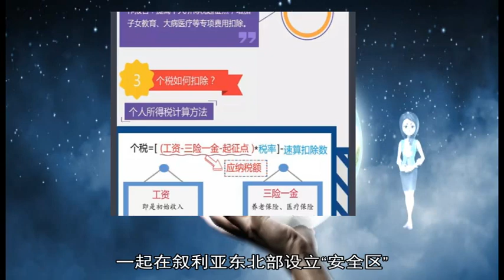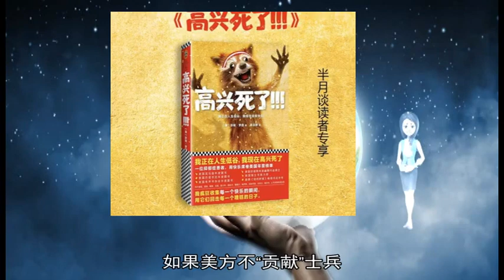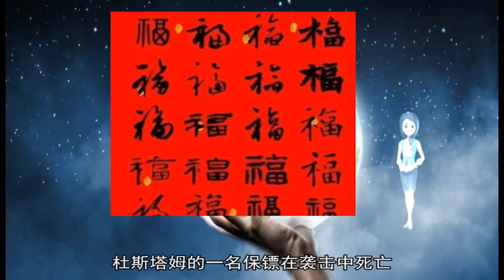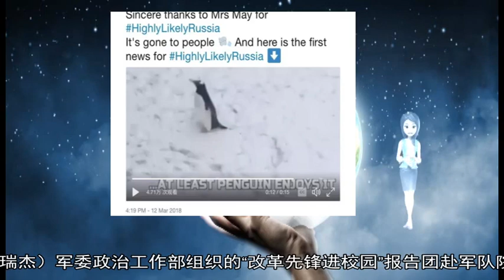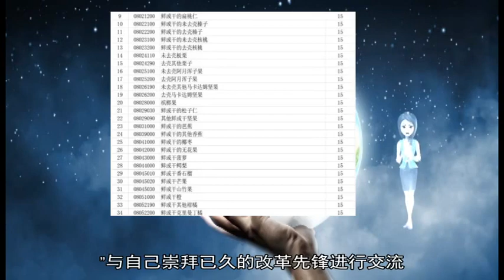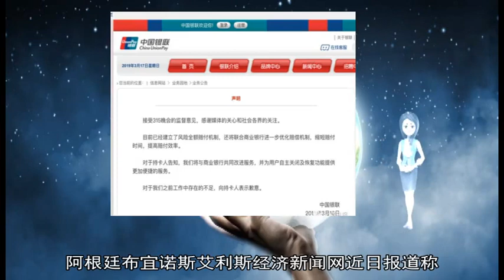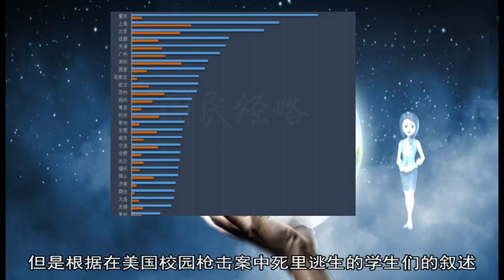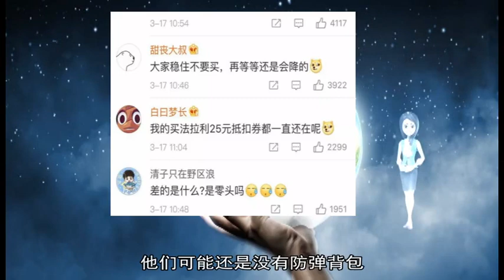军事新闻-美国修正将留驻叙利亚美军人数 从200上调至400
《军事新闻》《中国新闻》《世界新闻》美国政府官员22日修正今后继续驻扎叙利亚的美军人数 从200人上调至大约400人  白宫发言人莎拉·桑德斯21日发表声明 说美军撤离叙利亚以后将留驻大约200名士兵 执行“维持和平”任务  一名不愿公开姓名的美国政府高级官员22日告诉媒体记者 大约200名美军士兵将留在叙利亚 美方希望与盟友组建一支800至1500人的多国部队 一起在叙利亚东北部设立“安全区” 执行观察任务 防止叙利亚库尔德武装与土耳其军队爆发冲突  那名官员说 叙利亚南部坦夫美军基地的大约200名士兵将继续驻扎  驻叙利亚美军现有大约2000人 所负主要“使命”是训练叙利亚库尔德武装、支援后者打击极端主义组织“伊斯兰国”  美国总统唐纳德·特朗普去年12月宣布准备从叙利亚撤军 招致美国国内和国际盟友反对和忧虑 原因是“匆忙”撤军会给“伊斯兰国”死灰复燃的机会以及土耳其军队可能进剿叙利亚库尔德武装  土耳其方面认定叙利亚库尔德武装是土耳其反政府组织“库尔德工人党”分支 威胁土耳其国家安全 警告将进攻叙利亚东北部库尔德武装控制区 美方与土方商谈沿叙土边境设立“安全区” 以缓解土方对库尔德武装所构成威胁的关切  美军参谋长联席会议主席约瑟夫·邓福德正与盟国磋商“安全区”事宜 只是 由于美方打算撤军 欧洲盟友不愿替美方“看摊子” 美国代理国防部长帕特里克·沙纳汉上周在德国慕尼黑安全会议期间没有能够打消盟友的疑虑；一名法国高级外交官说 一旦美军撤离叙利亚 法国部队同样会撤走  那名美国高级官员说 美方本周初判定 如果美方不“贡献”士兵 盟友不会加入 获知这一情况 特朗普21日批准在叙利亚东北部留驻200名士兵 不过人数可能变化  邓福德22日说 相信盟友将愿意参与设立“安全区”并提供士兵 那名高级官员同样表达乐观 但同时说 协商仍在继续；截至22日 没有盟友作出确定承诺 （惠晓霜）（新华社专特稿） 新华社喀布尔3月30日电（记者邹德路 陈鑫）阿富汗第一副总统阿卜杜勒·拉希德·杜斯塔姆的车队30日在阿北部巴尔赫省遭到袭击 杜斯塔姆本人没有受伤 他的一名保镖身亡  阿富汗黎明电视台当天援引杜斯塔姆一名助手的话报道说 杜斯塔姆的车队在从巴尔赫省到朱兹詹省的路上多次遭到塔利班武装伏击 所幸杜斯塔姆本人没有受伤  有消息说 杜斯塔姆的一名保镖在袭击中死亡 另有2人受伤  据报道 杜斯塔姆30日下午结束在国外的旅行返回阿富汗 随后他在巴尔赫省举行的一场集会上发表讲话称 如果获得政府授权 他能在6个月内消灭阿富汗北部地区的塔利班武装 演讲结束后 他乘车前往朱兹詹省  塔利班已宣称制造了袭击事件 并称袭击造成杜斯塔姆的4名保镖死亡、6人受伤 新华社北京1月18日电（记者张瑞杰）军委政治工作部组织的“改革先锋进校园”报告团赴军队院校巡回宣讲活动18日落下帷幕 根据中宣部、教育部、共青团中央相关活动安排 军委政治工作部组织“改革先锋进校园”报告团 16日至18日先后赴海军工程大学、空军预警学院、国防科技大学、陆军装甲兵学院、国防大学等5所军队院校进行了宣讲  巡回宣讲活动中 景海鹏、许海峰、韦昌进、戴明盟、叶聪、蒋佳冀等6位改革先锋称号获得者结合自身经历 生动讲述了在伟大改革开放精神指引下 与祖国共命运、与时代共发展、与人民齐奋进 勇立时代潮头、锐意探索奋斗的英雄故事 他们以身许国的真情实感、精武强能的奋斗历程、敢于牺牲不辱使命的事迹 赢得了经久不息的掌声  “作为新时代的军校学员 我们要像改革先锋一样 学习他们胸怀祖国、矢志报国的崇高信念 敢闯敢试、敢为人先的改革精神 坚韧不拔、埋头苦干的意志品质 将个人成才梦想融入强国强军梦想 把青春献给强国强军伟大事业 ”与自己崇拜已久的改革先锋进行交流 国防科技大学研究生学员王晓丹显得格外兴奋  “作为新时代的军校学员 我们要像改革先锋一样树立崇高的人生理想 把个人的前途命运与国家和民族的前途命运紧密联系在一起 ”海军工程大学学员刘冠军听完报告 内心久久不能平静  国防大学国家安全学院教授李海涛说：“课堂连着部队 讲台连着战场 作为新时代国防大学教员 我们要大力学习弘扬改革先锋许党许国、忠诚使命的政治品格 敢闯敢试、敢为人先的改革精神 矢志一流、不懈奋斗的战斗作风 聚焦备战打仗主责主业 谋战为战、教战研战 为实现党在新时代的强军目标作出积极贡献 ” 阿根廷布宜诺斯艾利斯经济新闻网近日报道称 近年来 校园枪击案在全球频发 各国开始致力于为学生设计一种便携的保护设施 使用凯夫拉防弹面板制成的背包由此应运而生  报道称 这个设计来自以色列国防军的2名退役军官 他们在轻武器操作和防护方面经验丰富 看到发生在校园、大街和各种公共场所的大规模枪击惨案 他们萌生了为学生设计防弹背包的想法 于是研发出ArmorMe背包 后者已经在外国网站上开始销售 据称可以抵挡9毫米口径手枪的子弹  设计者西沃尼告诉媒体 由于担心学生安全 美国已经允许向学生出售军用防弹背包 但他认为设计一种能提供高级防护 但是外形更为普通的背包更加实用 这样所有人都能用 但看起来又不像军人  图为在美国市场出售的学生防弹背包  ArmorMe背包的广告语是“随时随地保护你” 可以在以色列军方企业ArmorMe网站或者美国网站上购买 网上销售的防弹背包有2种款式 一种只带单层防弹面板 另一种带双层防弹面板 其有多种颜色可以选择 背包外形与普通背包相似 由环保材料制成 配有各种口袋和拉链 还有装笔记本电脑的隔层 双层防弹背包可以打开延伸 提供从颈部到膝盖的“毯子”式保护 ArmorMe网站上有几张照片 展示如何在遇到枪击的情况下使用背包  报道称 管一些专家对这些类型的产品持怀疑态度 但是根据在美国校园枪击案中死里逃生的学生们的叙述 不得不承认ArmorMe背包仍具有一定优势  西沃尼说 当手无寸铁的学生和枪手之间没有任何保护屏障时 这种背包为学生提供了自我保护手段 这个背包不仅可以像防弹背心那样保护胸部 还可以打开背包将防弹板延伸到腿部 或者趴到地上用来保护背部  这位前以色列特种部队成员也承认 学生们并不是一直背着背包 他们习惯到校后将书包放在柜子里 因此在枪击案发生时 他们可能还是没有防弹背包 而且这种背包在抵抗射击时 它的实用性也取决于与枪手的距离远近  心理学家兰曼则认为